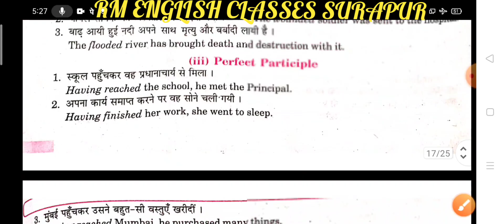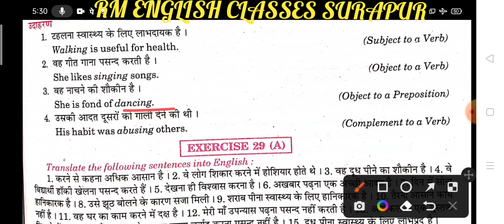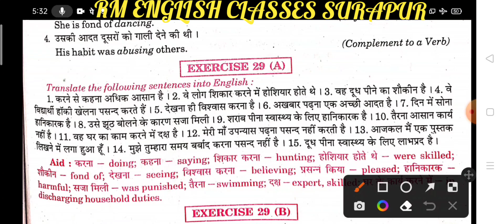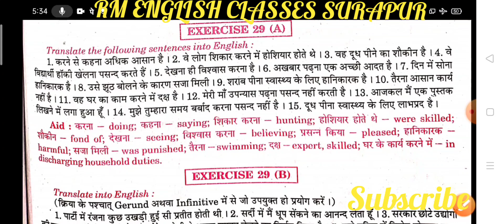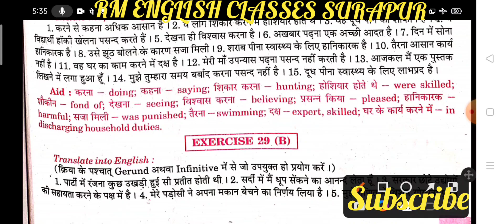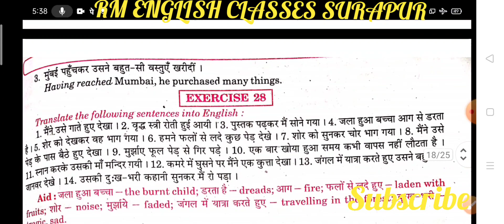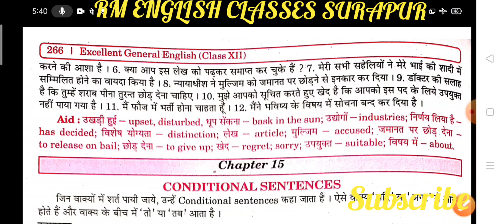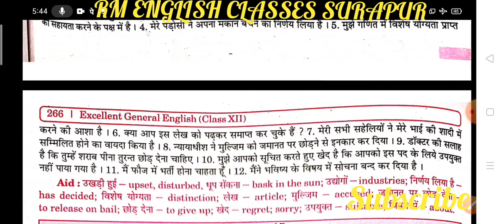Translation Chapter 14 Gerund from excellent book Class 12 by Ramesh Sir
Translation Chapter 14 Gerund
excellent book Class 12 by Ramesh